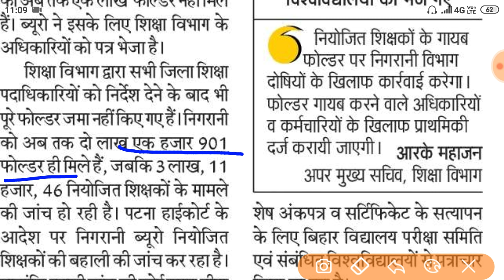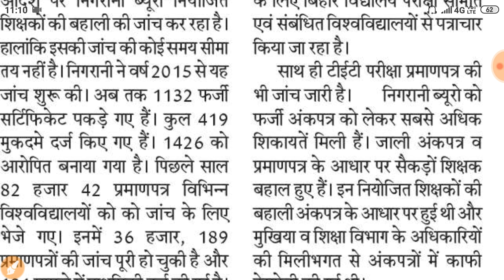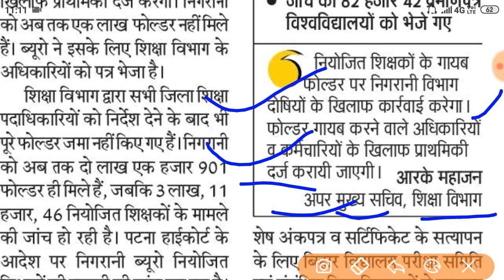नियोजित शिक्षकों के फोल्डर गायब पर होगा केस#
निगरानी विभाग दोषियों के खिलाफ करेगा केस #

FOR MORE UPDATES VIDEO 👇👇👇👇👇
MASTERMIND
MASTERMIND